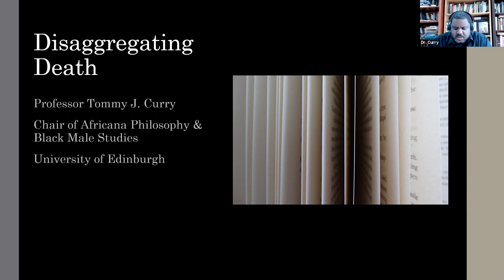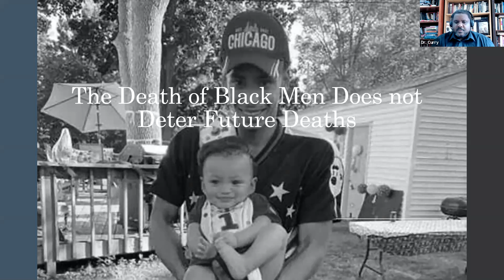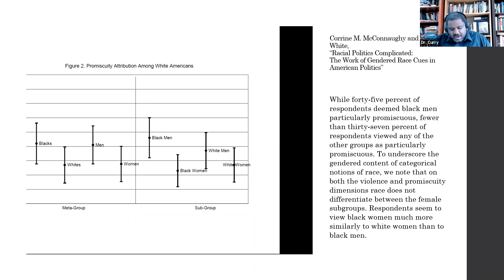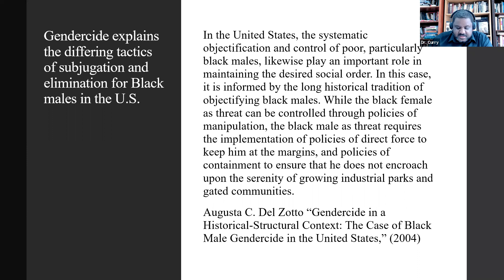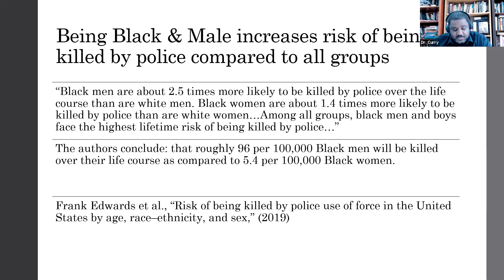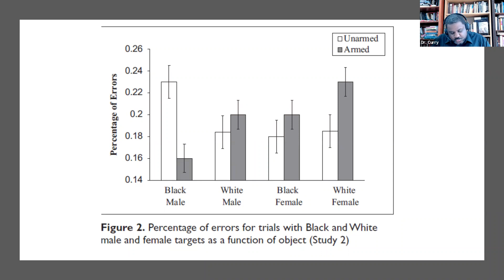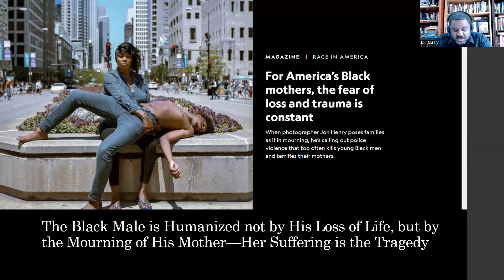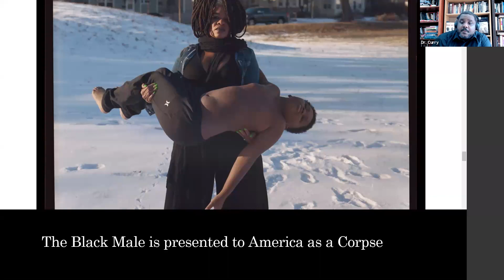Disaggregating Death: The Significance of Black Male Mortality in Police Encounters